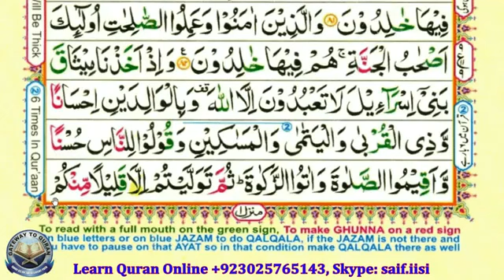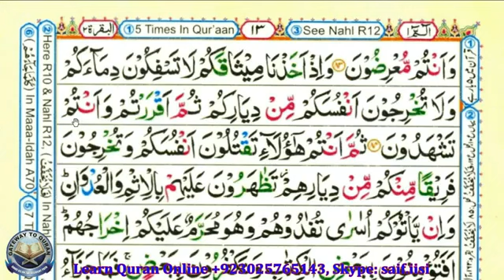Learn Quran with Tajweed 002 Surah Al Baqarah Ayah 83-84